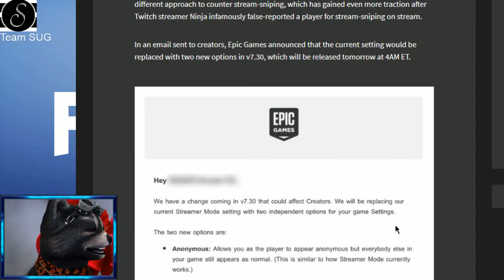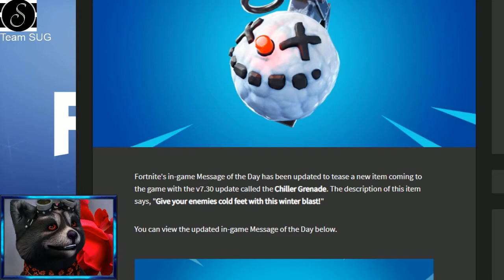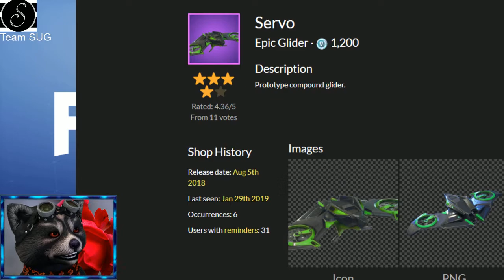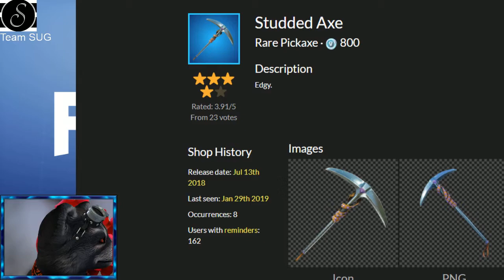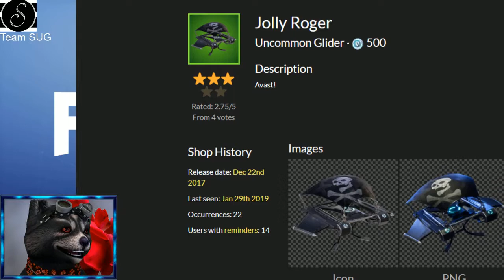DER ARCHETYPE IST ZURÜCK | Fortnite Daily Shop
Weitere News: Fortnite wurde gehackt!
Welche Folgen das hatte seht Ihr in dem Video!